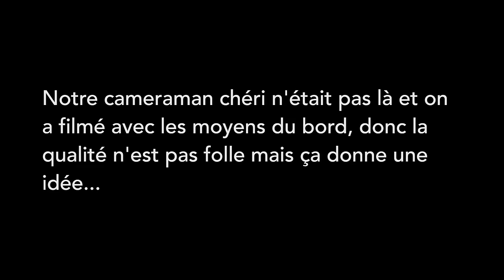Mon sketch sur l'histoire de l'art à la Nuit des Chercheurs 2015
Pour la Nuit Européenne des Chercheurs 2015, j'ai participé, avec d'autres doctorants à un Bright Club, genre de Comedy Club de la recherche. C'était à la Cité de l'Espace et on s'est éclatés !
Je ne mets en ligne que mon sketch, mais nous aurons peut-être d'autres occasions de nous produire, si vous voulez voir l'ensemble du spectacle.
Alors, OUI JE SAIS, la qualité est juste horrible. Notre cameraman était pas là et on a filmé avec les moyens du bord, je pense que tu peux faire un effort et passer outre. Et si c'est insurmontable, et bin ne regarde pas... Pour ma part, je voulais quand même le mettre en ligne pour donner une idée de ce qu'a pu être cet événement, pour dire que j'ai adoré faire ça, et que j'espèce qu'on recommencera.
Gros poutous.

Référence de l'image : RMN 77EN3305 / FPN 4705
Pour avoir plus d'infos sur le tableau :

Petite correction : c'est pas le plafond du Salon de l'Empereur à l'Hôtel de ville de Paris, mais une esquisse similaire à ce qu'avait fait Ingres pour ce plafond. J'ai lu de travers un article, my bad.

Par contre si tu t'en fous, ne fais rien, voire désabonne-toi vite.

Si tu as lu cette description jusqu'au bout, mets "paillettes sobres" en commentaire, je fais une expérience.